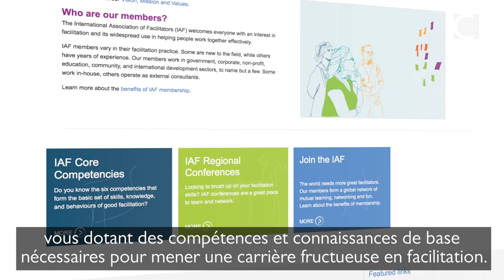Explore Concordia’s Individual and Small Group Processes program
Concordia University’s Applied Human Sciences Department explains what students can learn and apply through new curriculum on working with individuals and small groups.